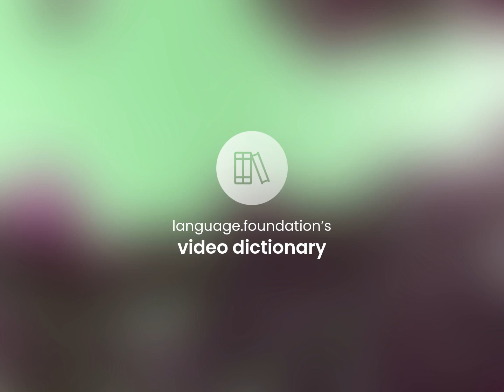Jesus christ | JESUS CHRIST definition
What is JESUS CHRIST definition?

Susan Miller (2023, March 7.) Jesus christ in the dictionary